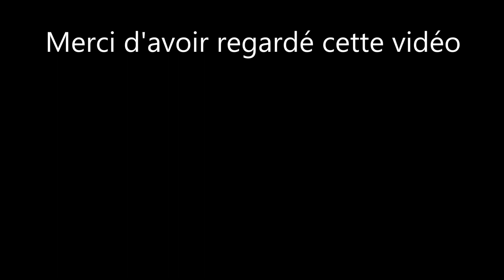PORTRAIT (GLACIS 2) EN ACCÉLÉRÉ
Le portrait à l'aquarelle de ma dernière vidéo, mais en accéléré pour les plus pressés d'entre vous ! Bon visionnage...

Vous avez aimé, merci de liker !

Ni plus ni moins que ma dernière vidéo, quelques 10 minutes de vidéo pour 2 heures d'aquarelle...